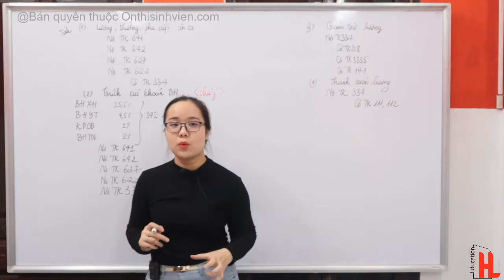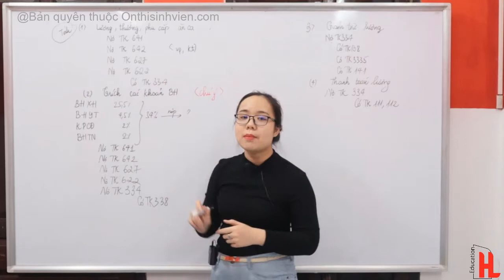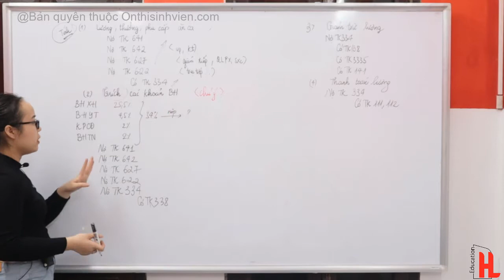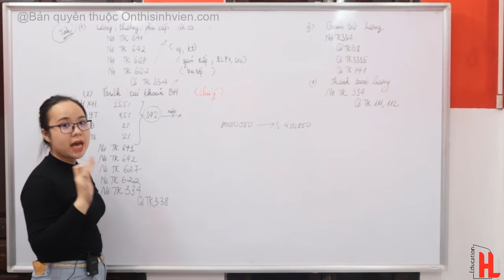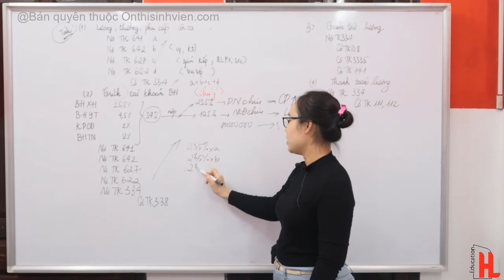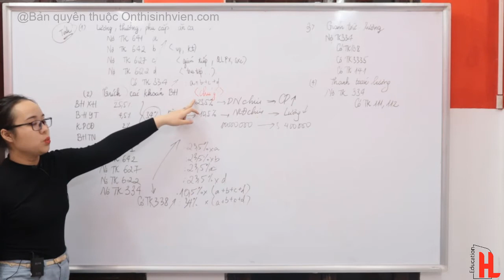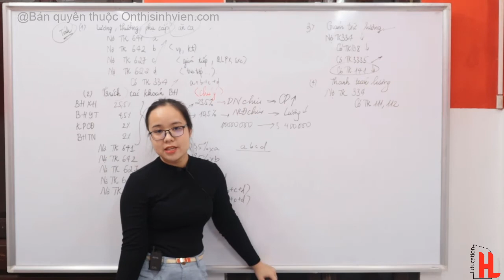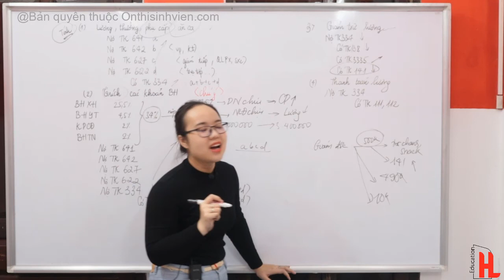Nguyên lý kế toán, Kế toán tài chính: Định khoản tiền lương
💥Giải đáp FREE các câu hỏi về NGUYÊN LÝ KẾ TOÁN
💥Nhận gia sư 1-1 cấp tốc cho người mất gốc (online/offline)
💥Nhận booking giải bài tập về nhà, đề cương ôn tập , làm mẫu các đề thi (có đáp án và giải thích chi tiết)
📍 KHÔNG NHẬN THI HỘ - HỌC LÀ HIỂU BẢN CHẤT
💥GIẢI PHÁP "cứu cánh" cho các học viên mất gốc 💥
💯💯 CAM KẾT thông não môn Nguyên lý kế toán, Kế toán tài chính 💯💯
Chị gửi các em link trải nghiệm khóa học trực tuyến NLKT
Hãy comment ngay môn học các em mong chờ để sớm được ra mắt nha!!!
📍Đây sẽ là giải pháp "cứu cánh" cho các học viên mất gốc hoặc chưa tập trung trong quá trình học trên giảng đường.

📍Trong các bài, học viên sẽ được trải qua các bước:
☝️Làm quen kiến thức
✌️Hướng dẫn bài mẫu
👌Luyện tập các dạng bài trọng tâm

💯Hiện tại, onthisinhvien.com đang mở FREE (hoàn toàn miễn phí) chương 1 với 9 bài học cơ bản. Chị tin rằng đây sẽ là trải nghiệm đáng quý trong mùa BÀI TẬP VỀ NHÀ này của các em.

✍️✍️Gắng là có, A+ không khó!✍️✍️

Mọi thắc mắc về kiến thức và thảo luận:
Fanpage: NEU chia sẻ kiến thức, Ôn thi sinh viên HL - Đại học kinh tế quốc dân
Hoặc:
Group thảo luận Nguyên lí kế toán: Ôn luyện Nguyên lý kế toán NEU
Ôn luyện Kế toán tài chính và Kế toán quản trị NEU